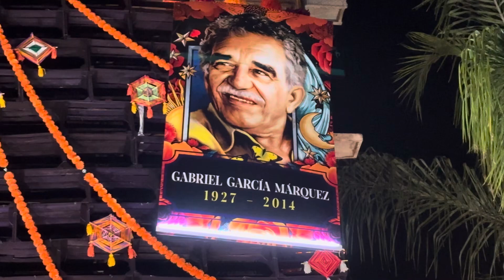IXTLAHUACÁN DE LOS MEMBRILLOS-NOV. 2 -IN PLAZA -DIA DE LOS MUERTOS-ONLY ABOUT 5 MILES FROM CHAPALA